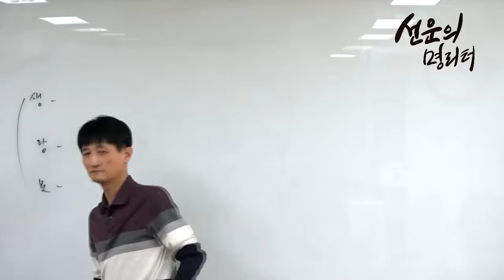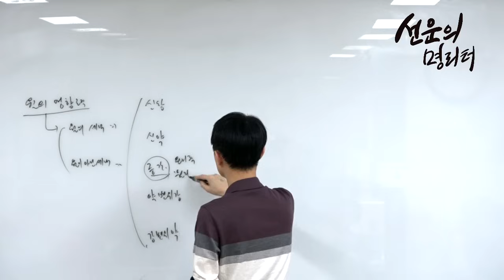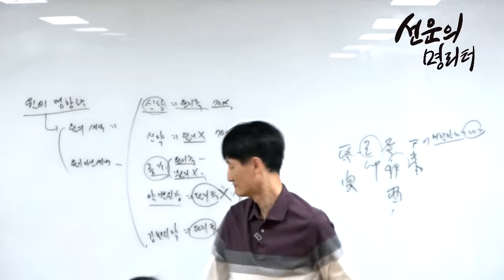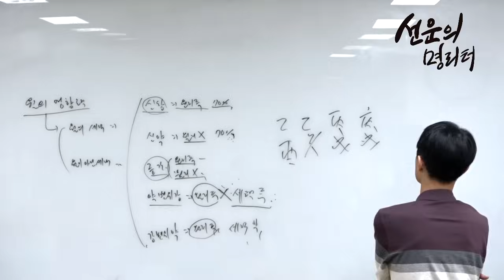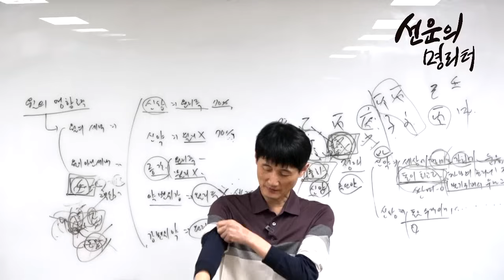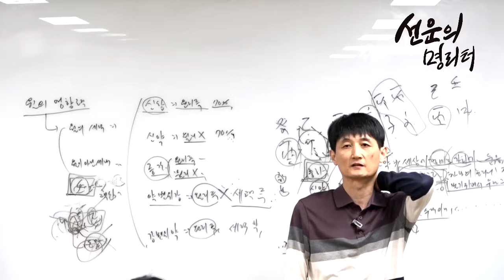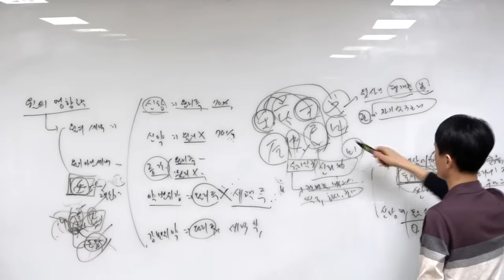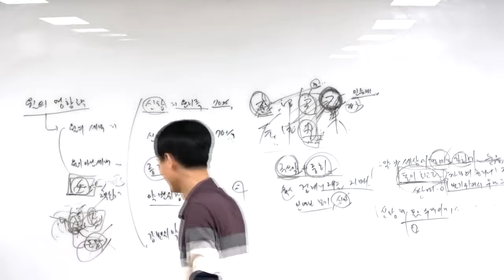신강 신약에 따라 달라지는 사주